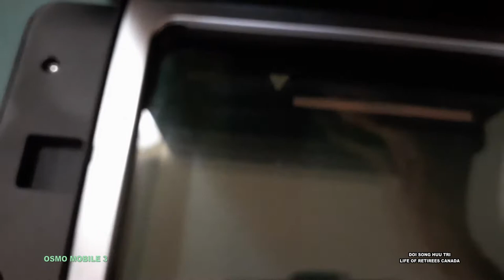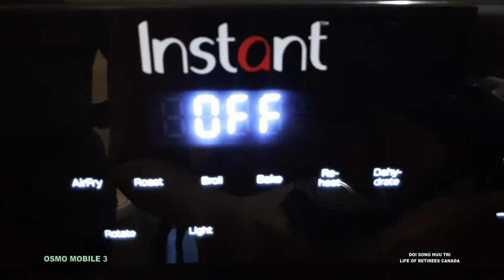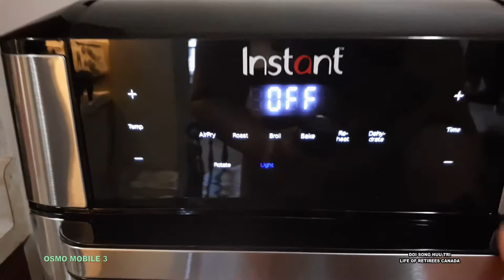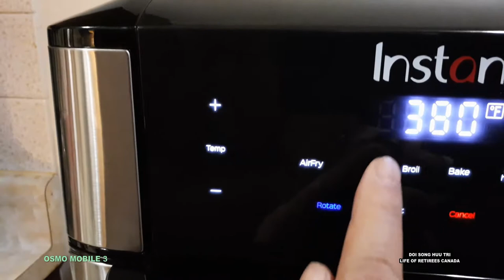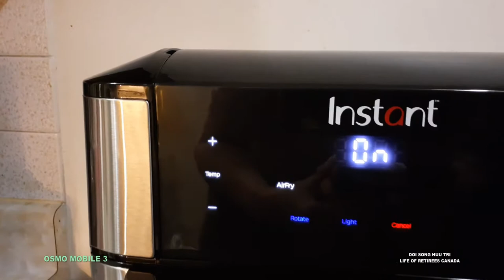Unboxing📦Instance Vortex Plus Air Fryer Digital Oven/Mở hộp lò nướng hơi nóng mini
Bought at London drugs $99.99
Mua tại cửa hàng gia dụng với giá 99đô Can và99 cent